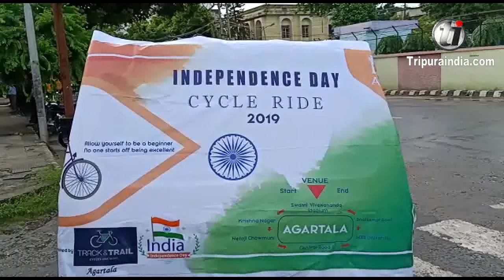Cycle Rally on the eve of Independence Day